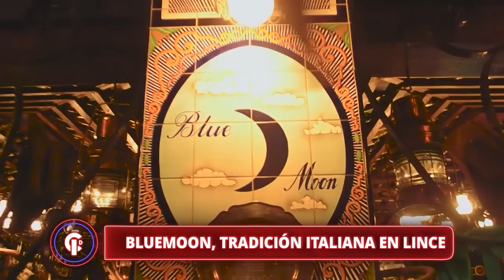Crónicas de Impacto - OCT 14 - 1/2 - EL OTRO PERÚ VS. BRASIL | Willax